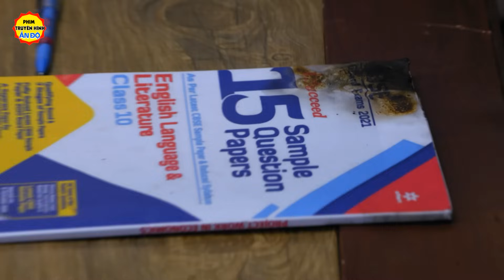Cuộc Hôn Nhân Định Mệnh - Tập 67 | Phim Truyền Hình Ấn Độ Hay Nhất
Cuộc Hôn Nhân Định Mệnh - Tập 67 | Phim Truyền Hình Ấn Độ Hay